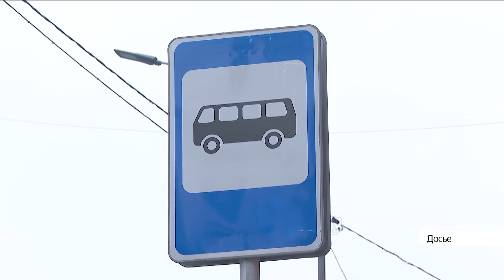Новости Алтайского края 28 марта 2022 года в 13:00